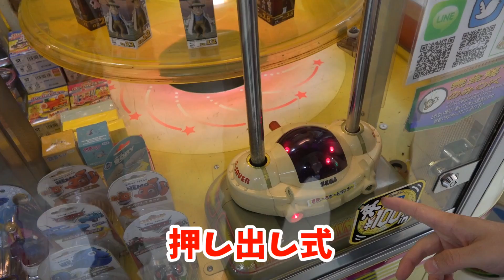押して穴に入れてゲット！！ ダンボースクイーズの取り方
押し出すUFOキャッチャー。

※撮影協力　エブリデイ行田店
Twitter↓ﾌｫﾛﾐｰ